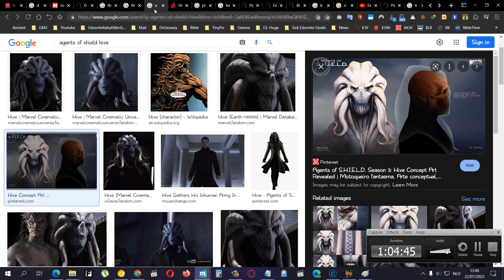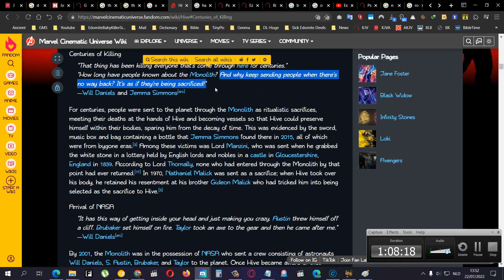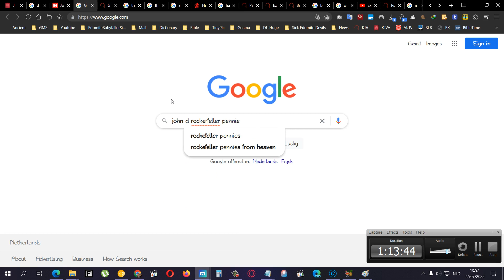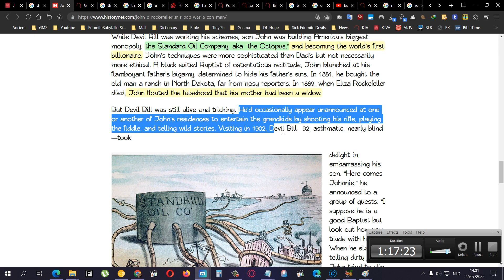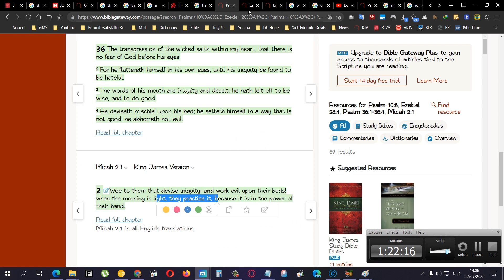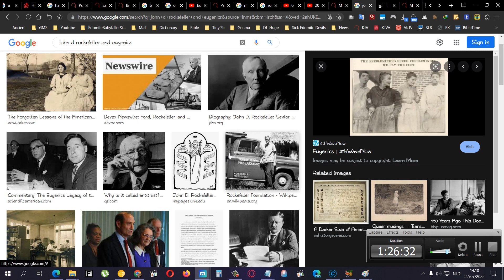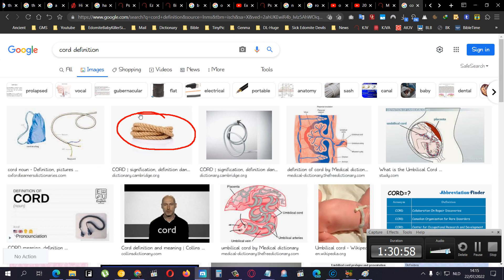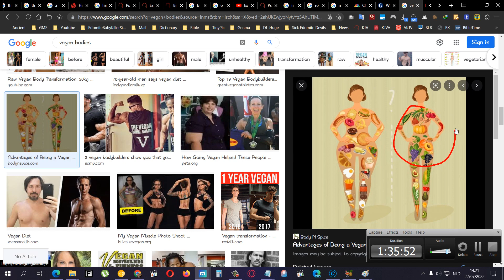Meet Devil Bill The Father Of John D. Rockerfeller Sr. His Nickname Is An Omen Nomen 3-5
JOHN D. ROCKEFELLER SR.’S PAP WAS A CON MAN

Type in google search engine: "the octopus took over the world" .
Notice how they speak SO HIGHLY of an octopus and that it can go to space or take over the world ro do this or do that and you look at them like they crazy just like how they say cats will ones take over the world and rule over people
These devils are talking about John D. Rockerfeller and co families but HE is their MAIN referrence

A Brief History Of Octopi Taking Over The World
"In honor of the totally-not-evil logo for the National Reconnaissance Office's latest space mission."

Octopuses Are Terrifyingly Smart And Are Definitely Going To Take Over The World

These edomites are talking about themselves but have you thinking they are talking about an actual damn squid that asian people eat for food (disgusting by the way)

Curious Kids: could octopuses evolve until they take over the world and travel to space?

This is the FUCKING BULLSHIT they teach OUR children.. THIS is ONE of the MANY reasons we should NOT want to be underneath these devils.. WHY would you want your children to be taught THIS garbage?
If i was to teach your children about sex you would be TRYING TO BEAT ME UP but when the caucasian does it with THEIR law in hand you say it is confiniante and natural that they learn these things at a young age, you didnt know they teach your children to suck DICK!!!? THINK IM LYING! THINK IM FREAKING LYING!???
They teach oral sex in classes now

Anyway they make YOU AND their OWN people think they are actually talking about an actual animal taking over the world meanwhile they cant even keep asians off of them nor know to flee when asians are around nor to NOT get into a net when a fishing boat is near.. but yet THEY gone take over the world? See how their snake tongue doesnt make sense UNLESS you know what they mean? NOW you know..
Niggaz in the hood have these slang words that only they know the meanings and gang unit cops that study them but average people dont know that or learn from their social media boasting videos only then the common person is going to know.. well same thing with these elite edomites... Psalms 64:8 they make their own tongue to fall upon themselves cause if The Most High didnt do that they would be as silent to us also like they are to the rest of the world while they fly in the darkness of this earth, well navigated cause they can see by the way.
Have you ever seen a rothchild with a GUCCI, FERARRI or a PRADA? Or any of the crystile bottles or whatever hennesy or even tommy hilfiger.. even tommy hilfiger doesnt wear his clothing like you stupid negroes do... damn sure not as much as yall do...

They are SILENT... spelled with a sssssssshilent. they dont speak loud like a loud mouth negro seeking attention like a bitch or a hoe does to get as many costumers as possible so they brand themselves out there as much as possible...

Yes, the Octopus Is Smart as Heck. But Why?

SO WHAT a fish i will most likely see in my daily life is smart.. SO FUCKING WHAT!? Thats like telling me that there was a female in the world that wants to be with me with a nice body that i can never see cause she DEAD and been dead for 15 years! What the hell does it matter to mention her fine ass body then and her great personality? This is USELESS VAIN information... what can i do with this info?! nothing well? if you call fantasizing something then go ahead and see how far it will get you concerning her...

"agents of shield season one series"

Experiment! How Does An Owl Fly So Silently? | Super Powered Owls | BBC (watch the whole 04:13 min)

Type this in youtube search bar "owl attack eagle at night"

If the elites believe so much in making less children DO THEY THEMSELVES PRACTICE THAT? NO.. They want YOU to do it you FOOLS (they say and laugh, hahahah)

Climate change is making people think twice about having children

Press Release: 200 Organisations Urge Donors To Scrap AGRA